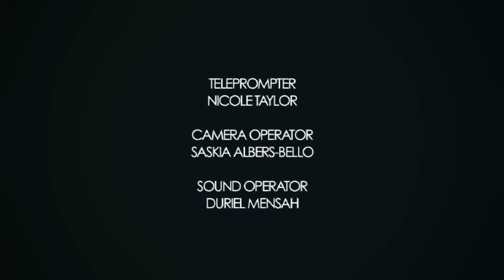Open Heavens Reflections 2 July 2015 - He Is Wonderful.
Reflections by Pastor Lola Ayeni, RCCG, House Of Grace And Faithfulness, Chaltham, Kent, UK  from the Open Heavens Devotional written by Pastor E. A. Adeboye, General Overseer of the Redeemed Christian Church of God.